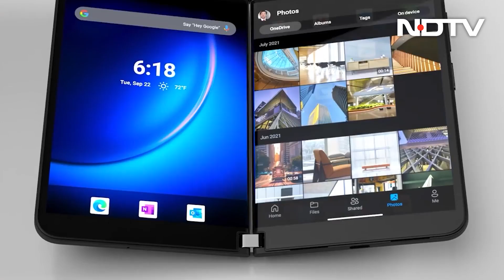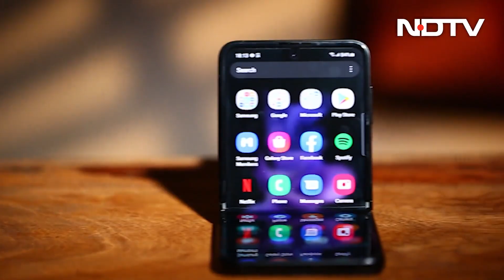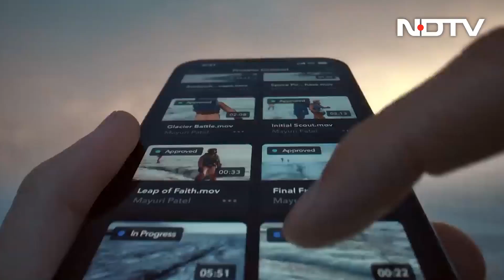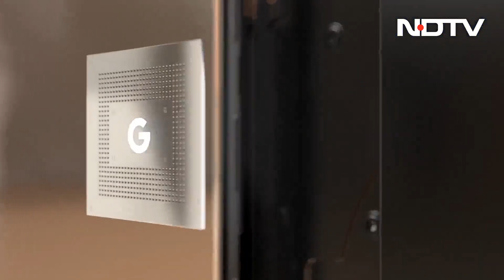Smartphone Trends To Watch Out For In 2022 | Cell Guru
The year 2021 went well for the smartphone industry in terms of new releases and bringing new innovations such as AI and improved camera tech. The trends that have been frequent in 2021 are more likely to switch into 2022 with of course new improvements. We take you through some of the smartphone trends that may turn out to be dominant in the year 2022.